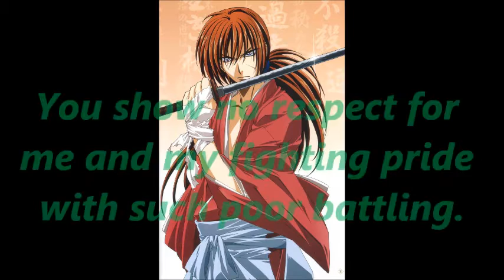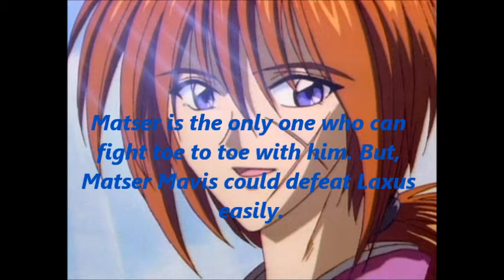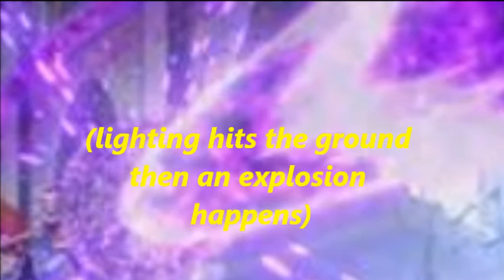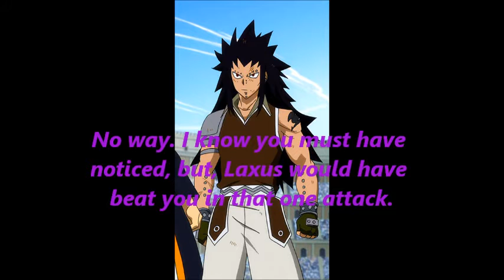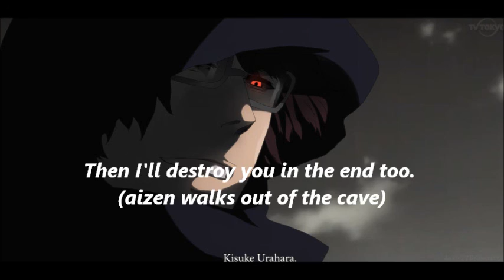Fairy Tail Chat Episode 7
The duel begin's and ends in a shocking way. Aizen confronts Zeref.